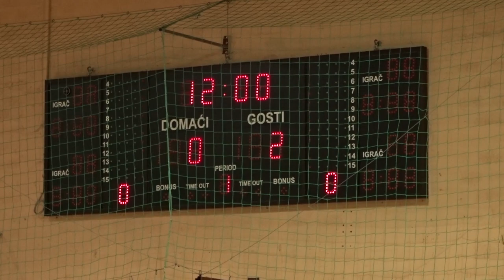NK Požega 2 - NK Dinamo 0:3 # Božićni turnir Požega 2017., Početnici # Druga utakmica skupine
Turnir se održava od 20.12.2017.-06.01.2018. u Sportskoj dvorani “Tomislav Pirc" u Požegi